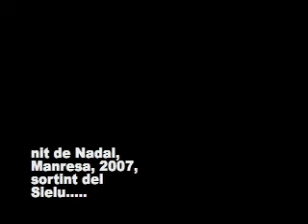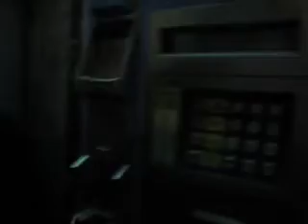Trucada per la Mireia desde Manresa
Amigues trucant a la Mire a Australia Nadal 07...